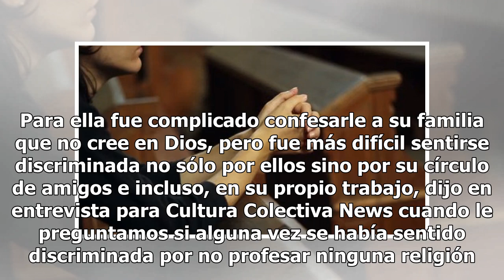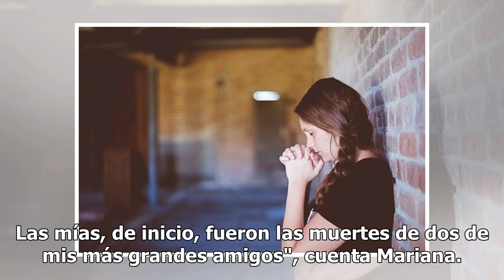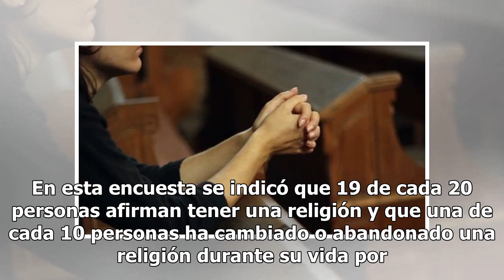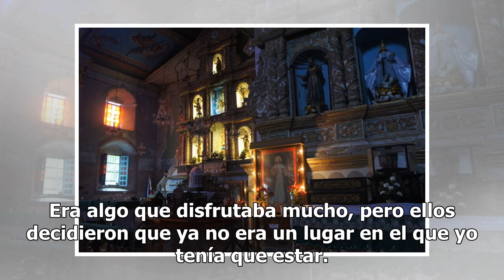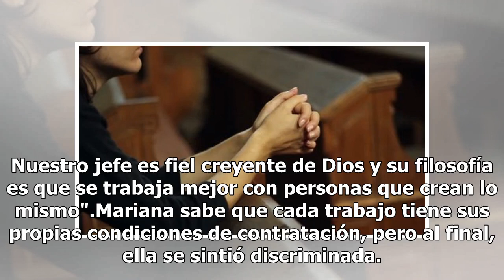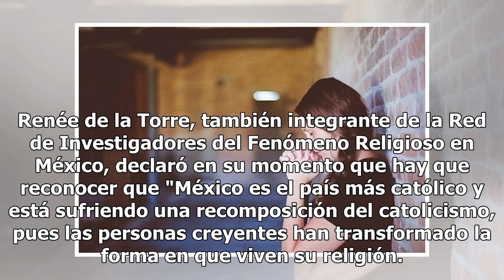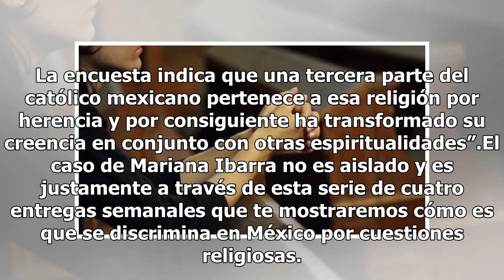ESPECIAL: "El infierno lo tienes ganado por no creer en Dios"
"Cuando salí del clóset religioso fue complicado porque yo vengo de una familia sumamente religiosa", dice Mariana Ibarra. Para ella fue complicado confesarle a su familia que no cree en Dios, pero fue más difícil sentirse discriminada no sólo por ellos sino por su círculo de amigos e incluso, en su...